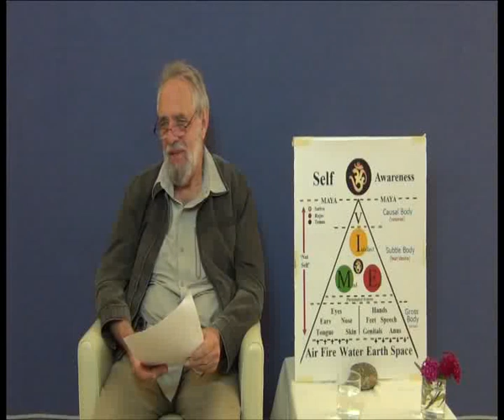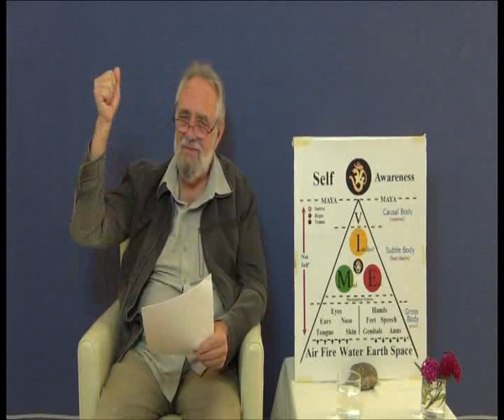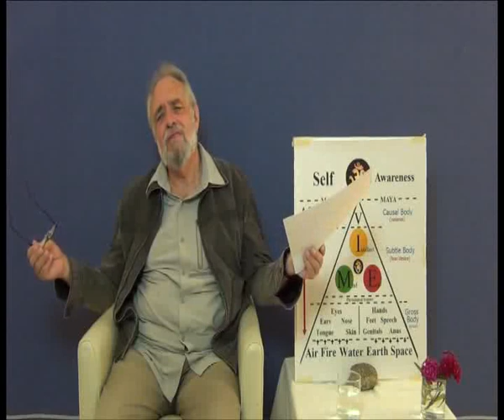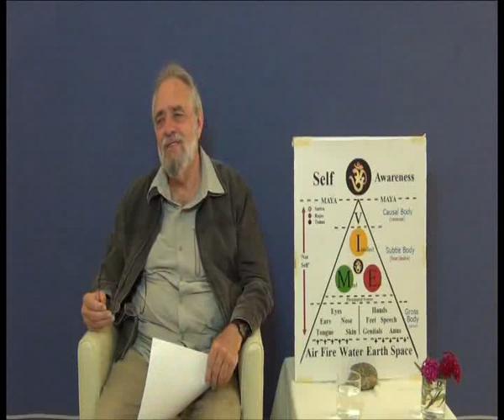James Swartz - A Bucket Full Of Darkness